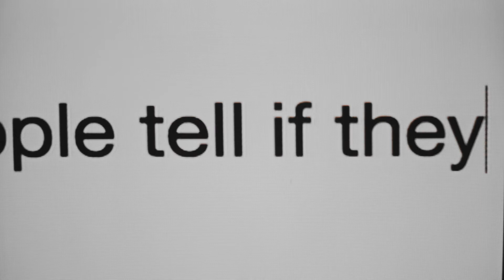Euphoria - Rue Bennett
Show: Euphoria (2019)
Song: Un Nouveau Soleil by M83

Synopsis: (Euphoria)
An American adaptation of the Israeli show of the same name, "Euphoria" follows the troubled life of 17-year-old Rue, a drug addict fresh from rehab with no plans to stay clean. Circling in Rue's orbit are Jules, a transgender girl searching for where she belongs; Nate, a jock whose anger issues mask sexual insecurities; Chris, a football star who finds the adjustment from high school to college harder than expected; Cassie, whose sexual history continues to dog her; and Kat, a body-conscious teen exploring her sexuality. As the classmates struggle to make sense of their futures, the series tackles the teenage landscape of substance-enhanced parties and anxiety-ridden day-to-day life with empathy and candor.